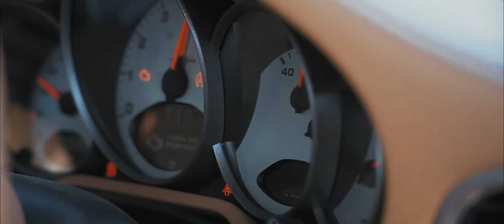TEASER - LES RENCONTRES VPN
Underground Movie
Underground Movie Audiovisuel Bordeaux
Underground Movie SoMAD Teaser
Underground Movie vidéo bordeaux mariage
Circuit de Charade
Vidéo séminaire d'entreprise
Vidéaste bordeaux